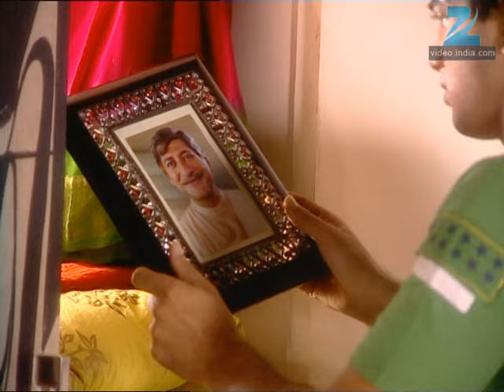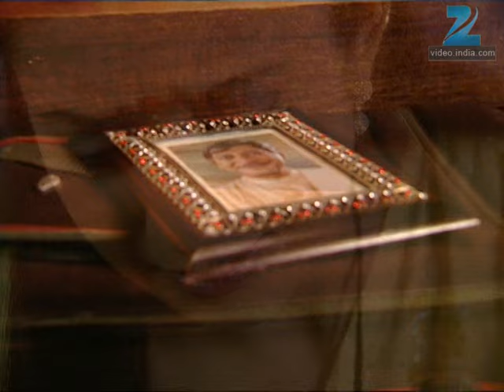Banoo Main Teri Dulhann - Full Ep - 189 - Sagar Pratap Singh, Vidya Pratap Singh, Mahua - Zee TV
Aniket tells everyone that Vidya must remain far away from Sagar for the night so that they can pack Sagar's bags. Sagar pretends to get excited and says that he is going for a picnic. Aniket advises Vidya not to go to Sagar's room for the night as he gets agitated seeing her. Meanwhile, Mahua requests Lallan to find out about the girl with Kartik and the kind of relationship they shared. Lallan agrees to help. Sagar feels shattered and says that he is leaving his house and family forever to keep Vidya happy. Vidya, who is unable to sleep, goes to Sagar's room but Sagar pretends to be asleep. The next morning, Chandra requests Vidya to accompany her to the temple. After initially refusing, Vidya agrees. Just then she sees Bharat crying. Bharat is about to tell Vidya the truth but is gestured by his father to remain silent. To divert Vidya's attention, Sagar demands for breakfast but warns Vidya not to give him breakfast. Sagar goes on snubbing Vidya, so Chandra takes her away. When Vidya goes away with Chandra, Sagar feels dejected.

Show Name : Banoo Main Teri Dulhann
Producer/Star Cast : Kamya Panjabi ,Divyanka Tripathi , Sharad Malhotra ,Rajendra Gupta

Click here  watch Webisode on YouTube ►PLVqBLRhC9UzG99S3jKL0GsffC4rKDnhNi